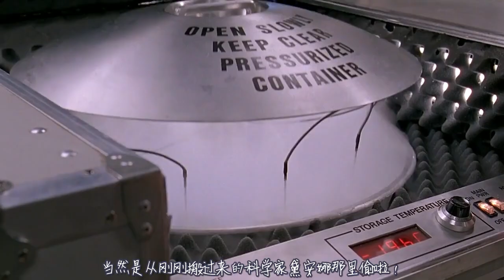男子痴迷科学，拿自己身体做实验，没料折腾后生下了孩子